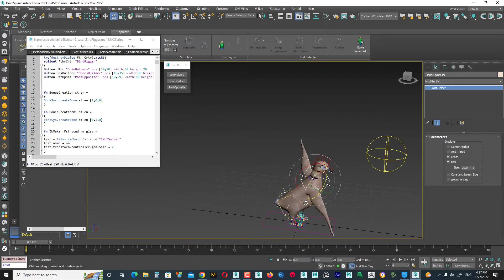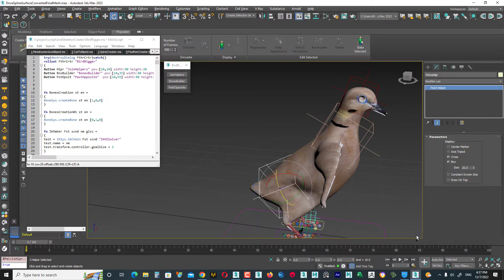bird rigger , under development